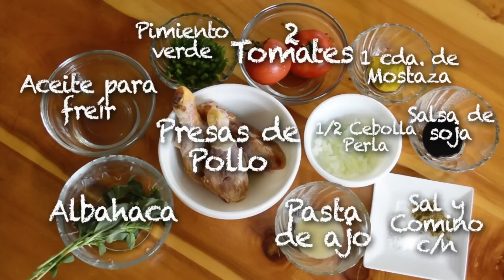Seco de pollo| Ecuador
🍤INGREDIENTES🍤

♢ 4 Presas de pollo
♢ 2 tomates
♢ 1 Pimiento verde
♢ 1 Cebolla perla
♢ 1 cda. de Mostaza
♢ 1 cda. Salsa de soja
♢ 3 dientes de ajo
♢ 3 ramas deAlbahaca

A P P L E     S T O R E
E      B      O      O     K